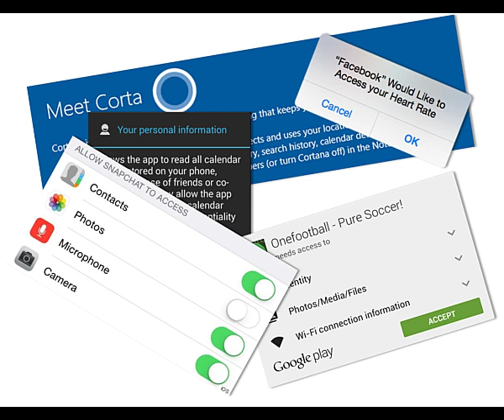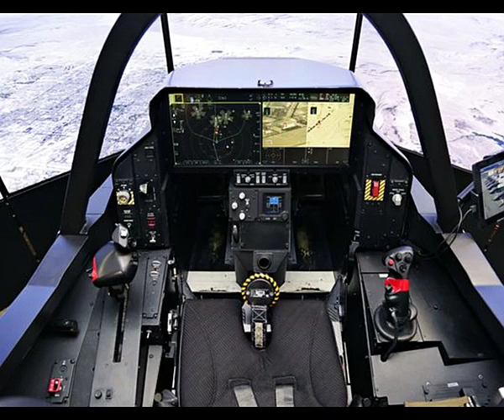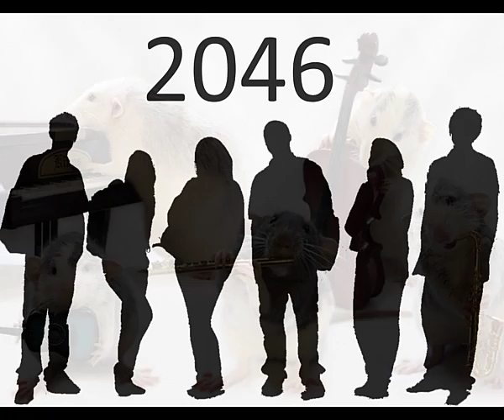Tomorrow’s Teenagers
This is a speculative look at advances in technology over the next 30 years, and how these might shape the attitudes and values of our children’s children.  It's a kind of 'pictorial essay' which I originally put together for my teaching colleagues.  More recently, I’ve shown it to some of my younger students who seem to appreciate the ideas too.  Perhaps there are some other educators out there who will find it interesting.